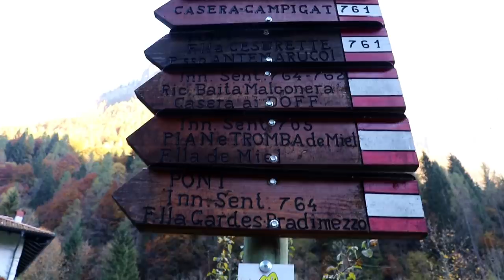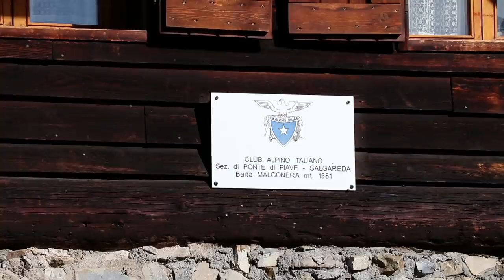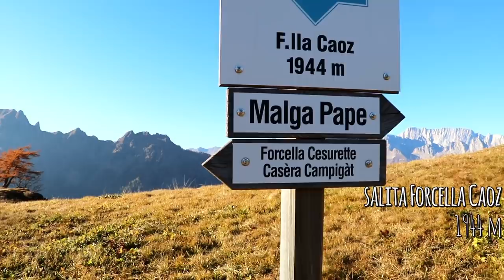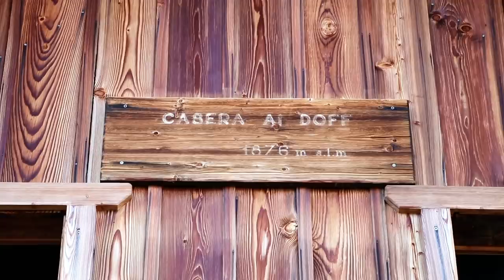Trekking e pernotto con iscritti 2018 - Malga Malgonera e Casera ai Doff - PeschoAnvi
In questo video facciamo la tanto aspettata uscita con gli iscritti. Oltre a Omar e Fede ci sono i vincitori Alessandro, Guido, Joel e Luca. Dopo che ci siamo incontrati a Taibon ci siamo recati a Col di Prà in fondo alla Valle di San Lucano.
Da li partenza verso la Malga Malgonera, via 762. Dopo una breve sosta abbiamo continuato verso la nostra meta per il pernotto, la Casera ai Doff.
È stato un grande piacere poter fare questa uscita con delle persone fantastiche.
Questo video è dedicato a tutti quanti gli iscritti.